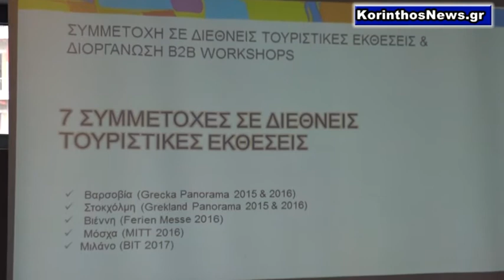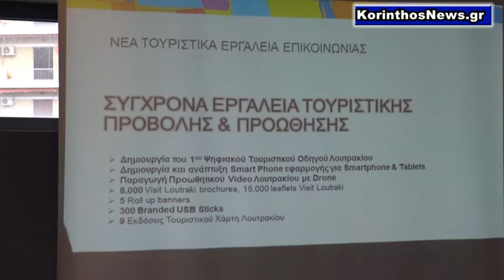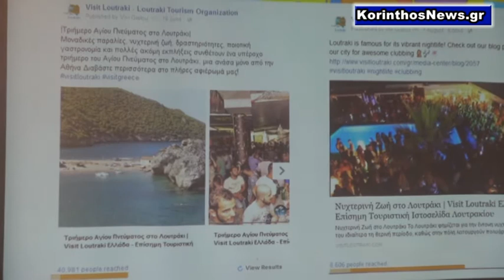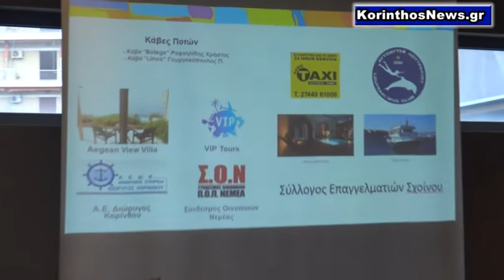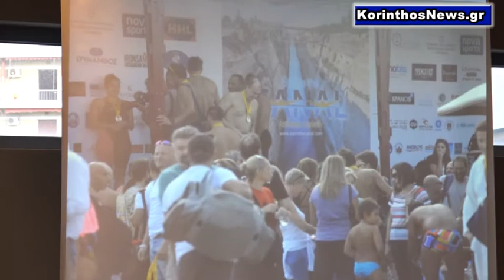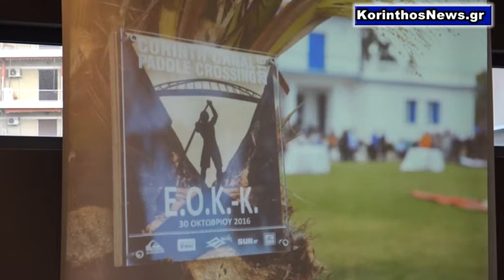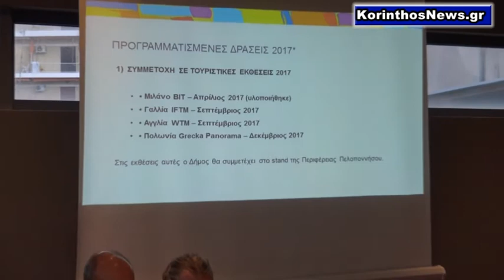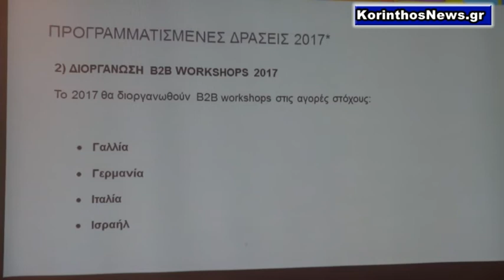LTO ΤΟΥΡΙΣΤΙΚΟΣ ΟΡΓΑΝΙΣΜΟΣ ΛΟΥΤΡΑΚΙΟΥ: 6η ΕΤΗΣΙΑ Γ. Σ.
Ο Τουριστικός Οργανισμός Λουτρακίου πραγματοποίησε
την 6η Ετήσια Γενική Τακτική Συνέλευσή του,
την Τετάρτη 24 Μαΐου 2017 στο Loutraki Thermal Spa.